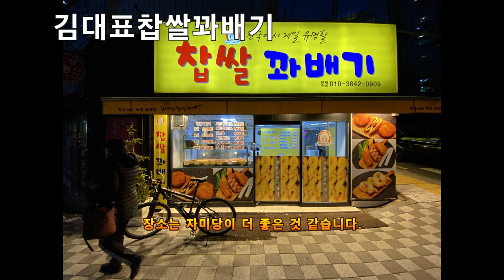전혀 근거없이 그냥 탱자의개인적인 맛평가 자미당VS김대표찹쌀꽈배기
연산동의 두 꽈배기 집이 동시에 존재하는 이유가 뭘까?